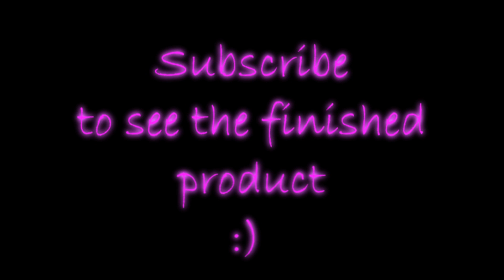[RSMV] Kissed A Girl - Katy Perry [PREVIEW]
Well I Decided to upload a Preview of my first ever Rsmv
when it's all done and perfected

I think it's pretty good for my First ever Rsmv
:) lol

to 99 defence, Progress Video Five will be up
soon enough

Breanna

P.s. After i made this preview, i decided to look at
some of the other Rsmv's of this song.. and im not
hating on any of them but i will say that like
almost all of them were of very low quality and tbh
not a single one of them looked that great to me

SOO yeah here's my PREVIEW of MY attempt at a
FULL SCREEN HIGH QUALITY RUNESCAPE MUSIC VIDEO
Of..

- Songs Used -

Katy Perry - Kissed A Girl

^^^Disclaimor^^^
Jagex and RuneScape are registered trademarks of Jagex Limited. I am not affiliated with Runescape or Jagex in any way, I am a regular player who makes videos of the game for entertainment and promotion purposes and adhere to the terms and conditions set by Jagex.

I don't make any money from these videos, It's just a hobby of mine.. Consider it FREE ADVERTISING

Music used in my videos is credited in the description of the video, and no licensed music is used for profit purposes, purely as a backing track for my gaming videos.